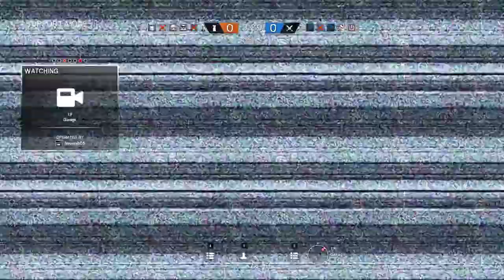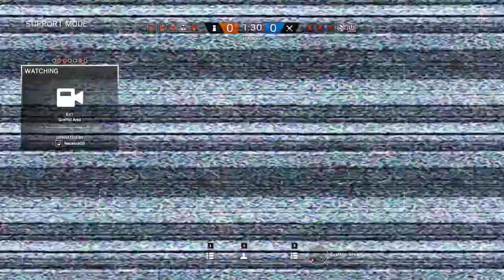TOM CLANCYS RAİNBOW SİX SİEGE BÖLÜM#1 RUHSUZ OYUNCU